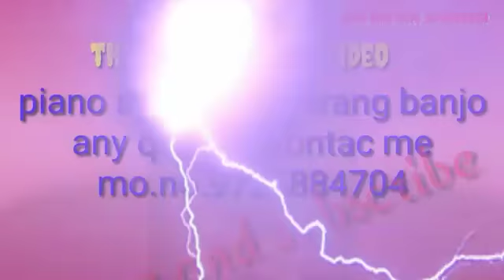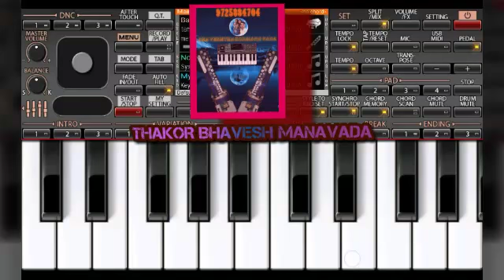Have tuto yad kare to shu ane rove toy shu/Arjun thakor and gabbar thakor song"piano tutorial orgen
have totu yad kare to shu ane rove toy shu
Arjun thakor
gabbar thakor song
Zeel joshi
Brijesgmh gurjar
Mahi digital
Shehzad mansuri
Daxesh joshi
gaurang jadav
naresh rajput
Arjun thakor
piano and orgen tutorial
how to play gujarati song orgen
piano keyboard notes gujarati song
piano vagado gujarati
piano tutorial
orgen tutorial
musical instrumant play
gujarati piano song
gujarati orgen keyboard cover
new gujarati song casio tutorial
letest gujarati song play piano
learn piano and orgen tutorial
gujarati song piano tutorial
.thanks.